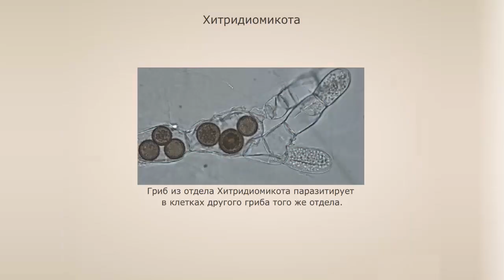Отдел Хитридиомикота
Хитридиомикота - отдел грибов,  включающий микроскопические одноклеточные грибы с несколькими ядрами. Мицелий слабо развит, практически отсутствует.
В этот класс входит 127 родов и около 1000 видов. Размножаются они гаплоидными зооспорами, снабженными одним жгутиком. Большинство  из них - внутриклеточные паразиты, и только небольшое количество - сапрофиты. Хитридиомикота тесно связаны с водной средой, где паразитируют на водорослях, высших  растениях и беспозвоночных животных.
Обитающие во влажных почвах Хитридиомикота  вызывают различные болезни высших растений: черную ножку капусты, рак  картофеля и многие другие.
Некоторые виды Хитридиомикота живут  на растительных и животных останках.